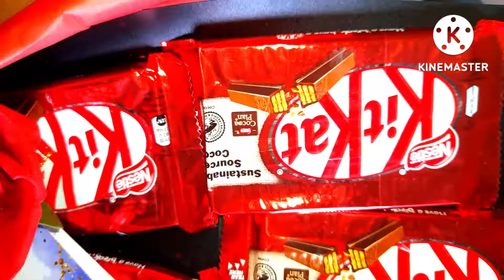Chocolate bouquet Tutorial/how to make a chocolate bouquet